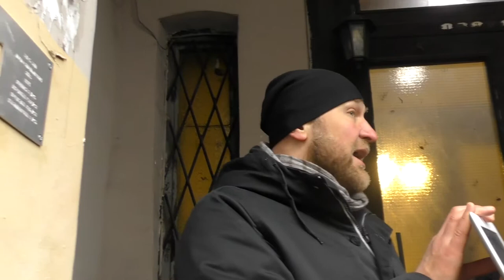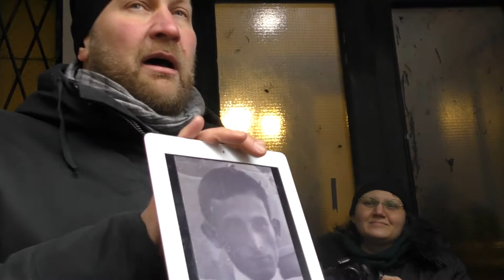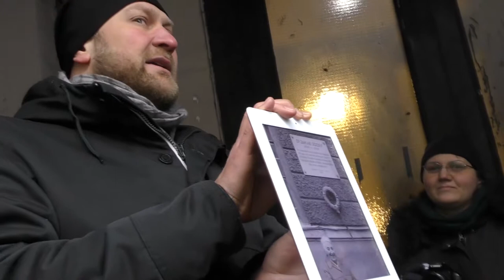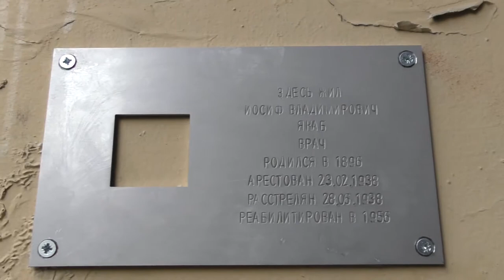Последний адрес Иосифа Якаба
19 февраля 2017 года «Последний адрес» установил на доме 57 по Большому проспекту табличку с именем Иосифа Якаба
Видеозапись установки таблички сделана для родственников Иосифа Якаба, живущих в Красноярске.